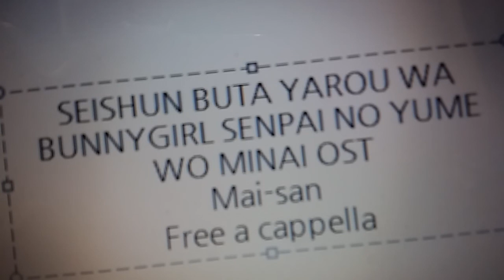青春ブタ野郎はバニーガール先輩の夢を見ない OST - 麻衣さん Free a cappella フリーアカペラ